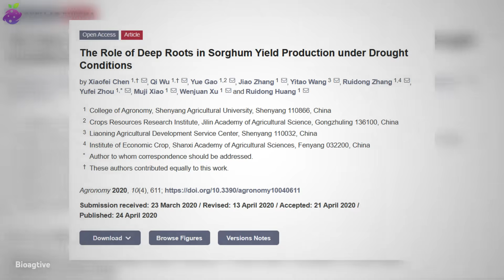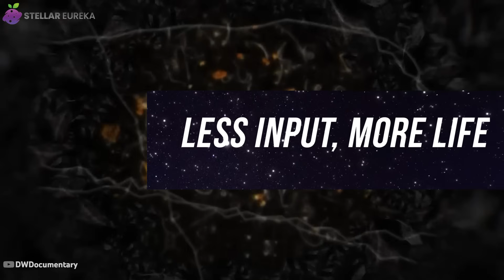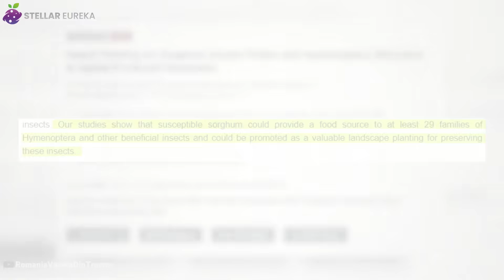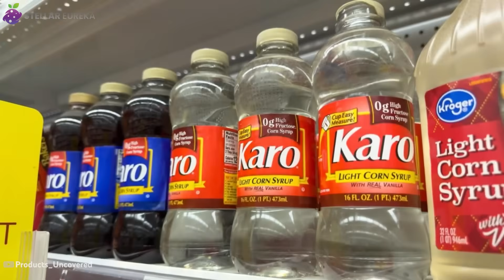Why This Ancient Grain is SECRETLY Saving American Agriculture (You've Never Heard This)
The ancient grain is sorghum, and it's revolutionizing sustainable agriculture in ways you've never imagined. While modern farming depletes soils and drains water resources, this drought-resistant superfood is rebuilding America's farmland from the ground up. Discover why sorghum cultivation could be agriculture's most important climate solution and why you've probably never heard about it.

Welcome to Stellar Eureka! In this eye-opening episode, we reveal the ancient grain that's quietly transforming American agriculture—sorghum.

This isn't just another crop. Sorghum is a complete paradigm shift:
✅ Sequesters 30% more carbon than conventional crops
✅ Requires 50% less water than corn
✅ Builds soil health with root systems reaching 8+ feet deep
✅ Thrives in extreme drought where other crops fail
✅ Provides economic resilience through multiple markets

🌾 Why Haven't You Heard About Sorghum?
For decades, industrial agriculture focused on high-input, high-yield crops like corn and soybeans. But as climate change intensifies and water becomes scarce, farmers are rediscovering this ancient grain that's been hiding in plain sight. From Texas to Kansas, agricultural communities are experiencing a quiet revolution.

What You'll Discover:
- How sorghum's root system acts as nature's carbon pump
- Why this ancient grain outperforms modern crops in extreme conditions
- The hidden economic potential transforming farming communities
- Traditional wisdom about sorghum that's being rediscovered worldwide
- How sorghum cultivation rebuilds topsoil naturally without synthetic inputs
- The shocking reason sorghum disappeared from American farms

From regenerative agriculture pioneers to climate scientists, experts agree: sorghum represents a fundamental shift in how we think about sustainable farming. This ancient grain isn't just drought-resistant—it's teaching us how to work with nature instead of against it.

Whether you're interested in climate solutions, sustainable food systems, regenerative farming, water conservation, or food security, this deep dive reveals why America's agricultural future might depend on remembering our past.

🌾 Video chapters:

00:00 | Introduction
00:51 | An Ancient Grain Returns
02:18 | The Carbon Pump Beneath Our Feet
03:22 | Protecting the Earth Above and Below
04:46 | Less Input, More Life
06:27 | Water Wisdom
07:32 | Economic Versatility
08:51 | The Camel of Crops
10:12 | Hidden in Plain Sight
11:21 | Wisdom Remembered
12:40 | A Teacher, Not Just a Crop
14:29 | The Global Movement
15:47 | The Paradox of Simplicity
18:17 | Conclusion